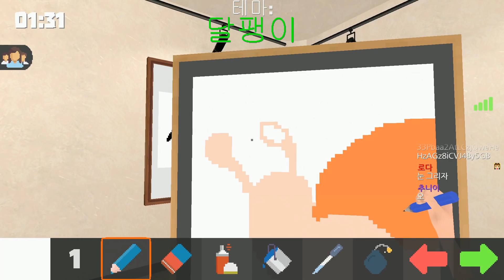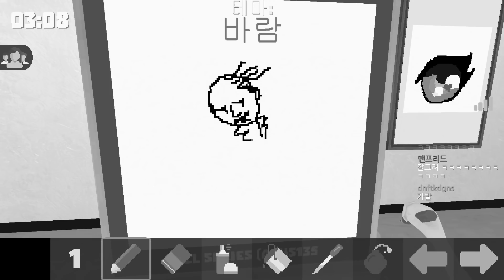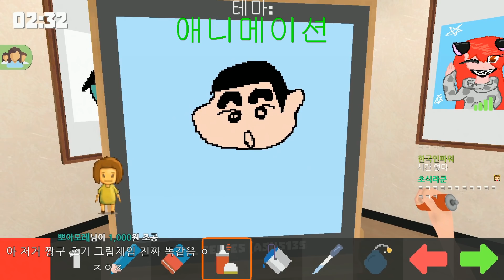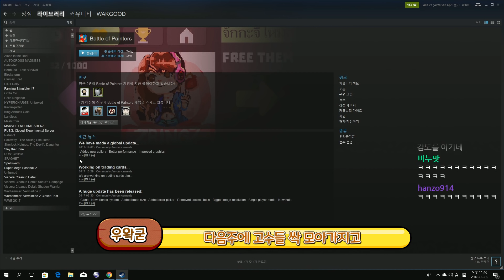주제: 애니메이션...모두를 숙연하게 만든 그 그림.. - 배틀 오브 페인터즈